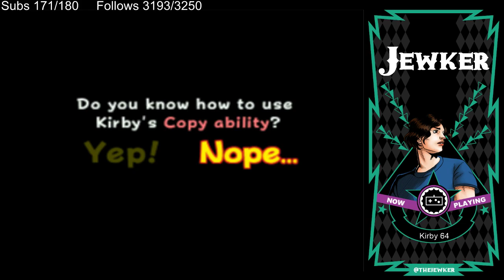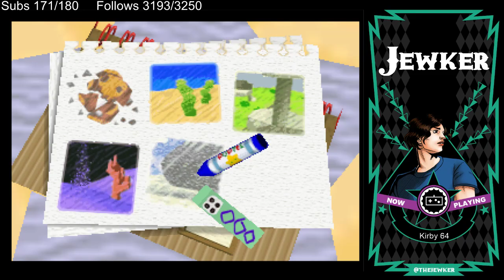Kirby 64 Part 1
Poyo! This is one of my favorite Kirby games for how creative the mixing powers gets

Game(s):
0:00 - Intro
4:53 - Kirby 64: The Crystal Shards (N64)